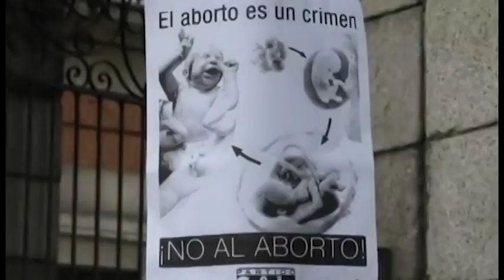Diputados firman moción para frenar aborto terapeútico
Una moción firmada por diputados de la mayoría de fracciones, busca frenar la firma del presidente de La República a la norma técnica sobre el aborto terapéutico. El tema suscitó una fuerte confrontación entre fracciones de oposición y la bancada del PAC.